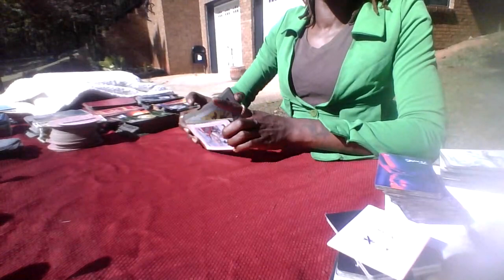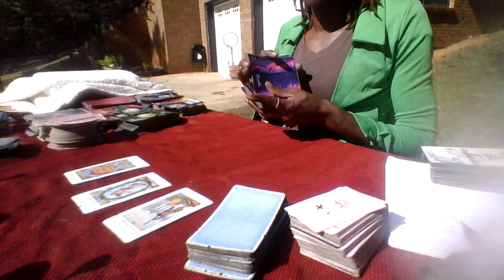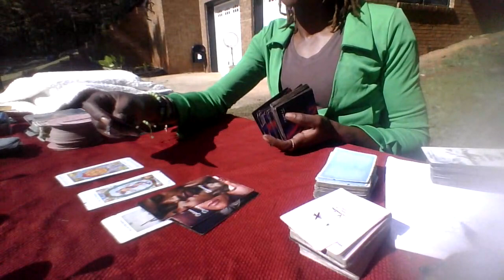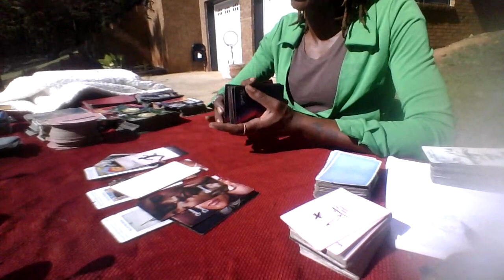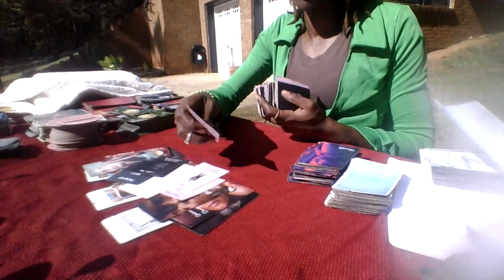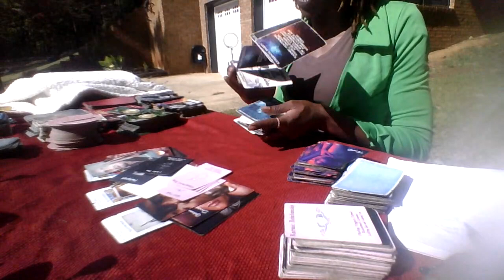Pisces Aries Cusp--Mid-Month🥰-Check-In They Finally See The Truth In You And The Situation